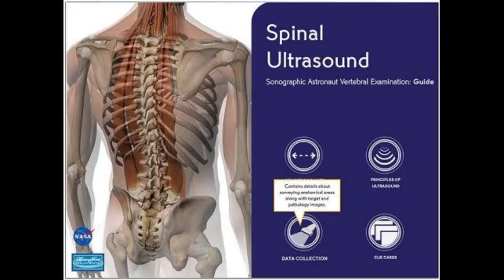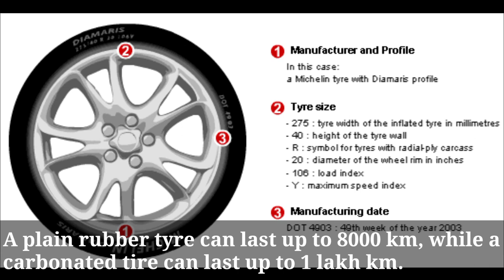Why the colour of tyre is black? | Do aircrafts have horn? | five intresting facts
Why the colour of tyre is black? | Do aircrafts have horn? | 5 intresting facts

Why tyres are black in hindi
Why tyres are treaded
Why carbon black is used in tyres
Why tyres are circular in shape
Why tyre is black in hindi
Carbon black in tyres
White tyres